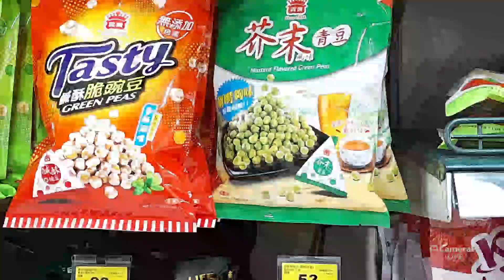Android
Sony Xperia Pro 1 5G:

Computer
ASUS PC Book:

Camera
Rode Smartlav
DJI OM5
SanDisk 1TB

Video Editing
Kinemaster
CyberLink
PowerDirector
Filmora
Adobe Creative Suite
iMovie

Live Stream
Camerafi

Camera Recorder

RedLifebuoy83SyndicateEntertainmentLogoMaker897
This is SYNDICAR*ON | Everyday's Syndicate Entertainment
Since January 20, 2016